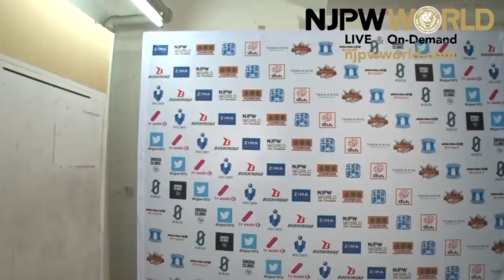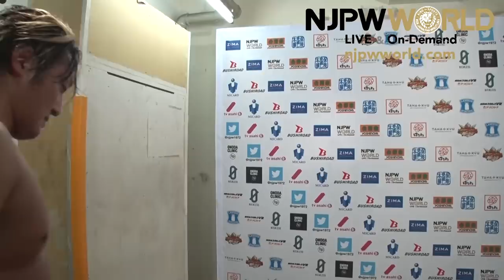Minoru Suzuki wants Yuji Nagata one on one!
日本語字幕・English subtitles
New Japan Road
Match 5
Minoru Suzuki, Taichi, Zack Sabre Junior & Yoshinobu Kanemaru vs Master Wato, Kota Ibushi, Hiroshi Tanahashi & Yuji Nagata